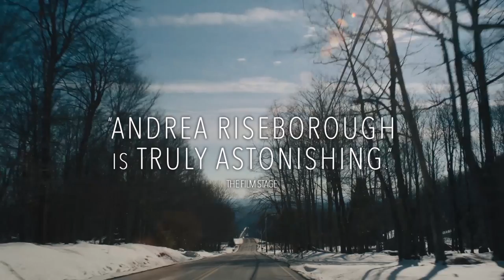NANCY - Official Trailer - Winner Of Sundance Waldo Salt Screenwriting Award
Directed by debutant Christina Choe, NANCY traces the way truth and fantasy bleed into one other in the mind of a woman on the fringes of society, who is increasingly convinced she was kidnapped as a child.

Craving connection with others, Nancy (Andrea Riseborough) creates elaborate pseudonyms on the internet. When she meets couple Leo (Steve Buscemi) and Ellen (J. Smith Cameron) whose daughter went missing thirty years ago, fact and fiction begin to blur in Nancy’s mind.

Yours to own now